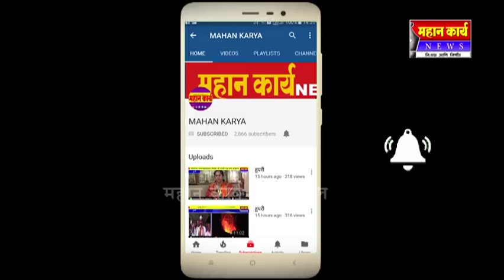पालकमंत्री जारकिहोळी यांचा कोगनोळीला घावत्या दौरा